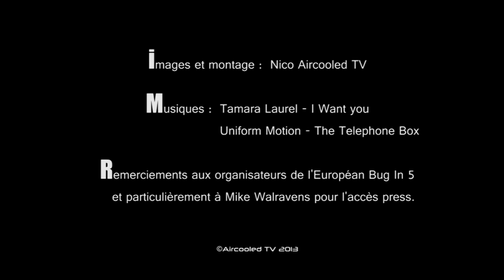EBI5 European Bug In 5 "Show n' Shine" by Aircooled TV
EBI5 , Show n' Shine @European Bug In.
Images et montage : Nico Aircooled TV